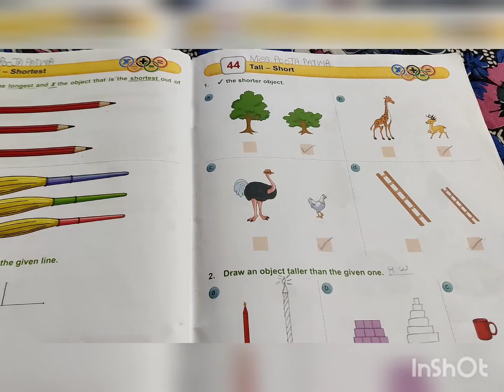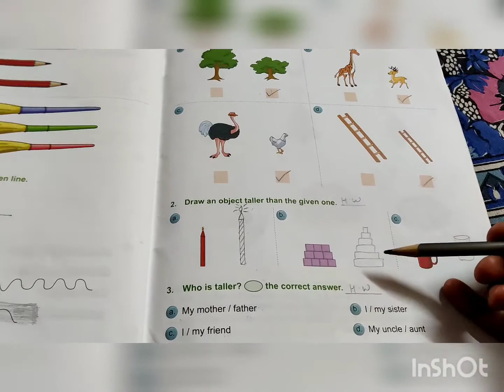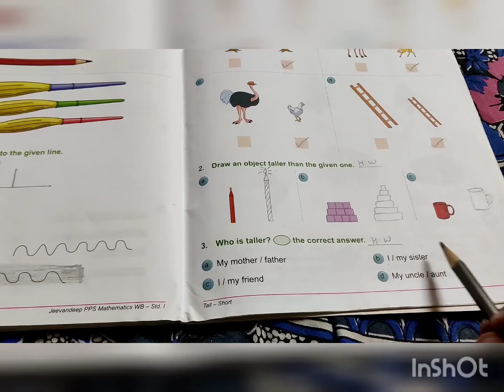std1. Subject :- Maths. Chapter :- 44 tall - Short.